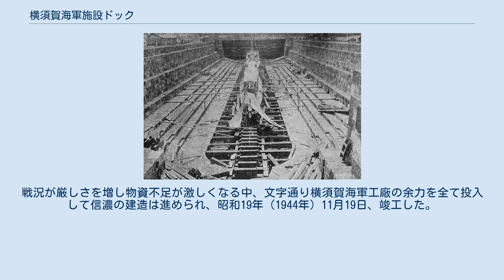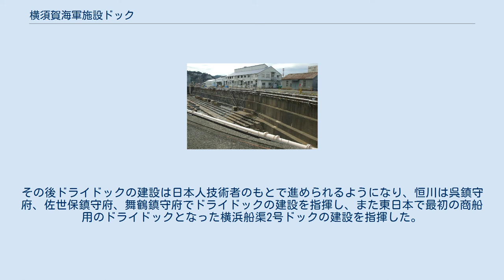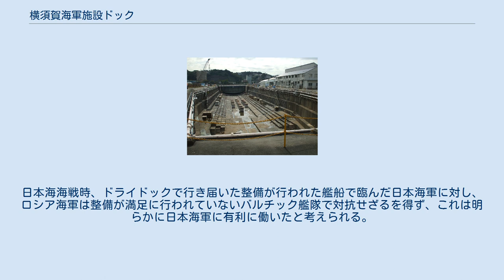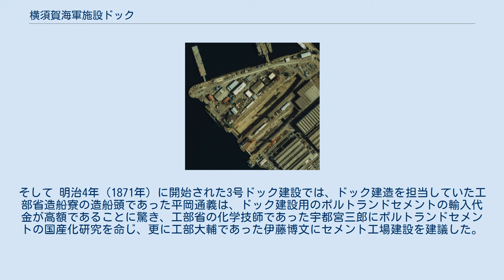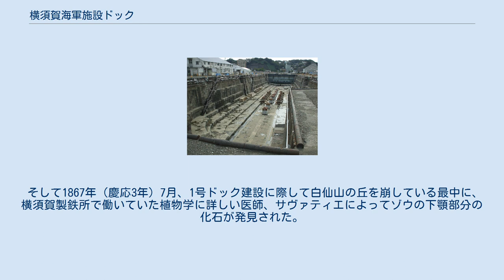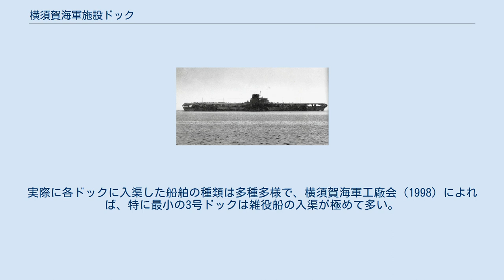横須賀海軍施設ドック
1874年の完成当時の原型をほぼとどめている現役ドライドックである、横須賀海軍施設3号ドック。
 横須賀海軍施設ドック（よこすかかいぐんしせつドック）は、神奈川県横須賀市の在日アメリカ海軍横須賀海軍施設内にあり、米海軍および海上自衛隊の艦艇修理に使用されている6基の乾ドックである。
最古の1号ドックは横須賀造船所時代の明治4年（1871年）に完成しているが、現在もなお使用されている。
最大の6号ドックは大和型戦艦の建造ならびに修理・改造を行うことを目的とし、昭和15年（1940年）に完成したドックであり、現在は米海軍空母の修理などに使用されている。
また当記事ではドックの付帯設備であるクレーン、ポンプ室等についても必要に応じて説明を加えていく。
 開国後、江戸幕府は西洋式の艦船の建造を開始し、また諸外国から艦船の購入を進めるようになった。
そのような中で西洋式の艦船を建造し改修、修理する施設の必要性が高まっていった。
江戸幕府は主にフランスの援助を仰ぎ、小栗忠順、レオン・ロッシュらが適所を検討した結果、現在の横須賀の地に慶応元年（1865年）に横須賀製鉄所（後の横須賀造船所）が開設された。
そして艦船を改修、修理する横須賀製鉄所内の主要施設として、慶応3年（1867年）にドライドックの建設が開始された。
現在の横須賀海軍施設1号ドックである。
 大政奉還から王政復古の大号令に至る一連の流れにより江戸幕府が廃され、明治政府が成立するが、横須賀造船所の建設は幕府時代と同様に進められることになった。
1号ドックは明治4年（1871年）に完成し、引き続き3号ドック、2号ドックが建設された。
1号ドック、3号ドックの建設時まではレオンス・ヴェルニーなどフランス人技術者のもとでドック建設が進められていたが、2号ドックについては設計段階ではフランス人が携わったものの、実際の工事場面では横須賀造船所で技術を学んだ恒川柳作が総責任者となってドックを完成へと導いた。
その後恒川は日本各地でドック建造に携わることになり、日本のドライドック建設の草分け的な存在となった。
 横須賀造船所は組織改革などを経て、横須賀海軍工廠となり、日本の海軍力増強に伴い規模の拡大が進んだ。
そのような中、明治38年（1905年）には軍艦の大型化に対応した4号ドックが完成し、さらに大正5年には第5号ドックが完成した。
5号ドックは当時激しさを増していた列強の建艦競争の中、完成直後に延長工事が行われることになり、大正13年（1924年）に延長工事は完成した。
なお4号ドックも昭和3年（1928年）に艦艇の大型化などに対応するために延長工事が開始され、翌昭和4年（1929年）に完成した。
 日本は昭和9年（1934年）にワシントン海軍軍縮条約からの脱退を宣言し、昭和11年（1936年）にはロンドン海軍軍縮条約からも脱退し、その結果激しい海軍の軍拡競争が行われることになった。
そのような中、昭和10年（1935年）に大和型戦艦の建造および改修、修理が可能な大規模なドックとして、6号ドックの建設が開始され、また昭和11年（1936年）には、明治初年に完成した1号ドックの延長工事が行われた。
6号ドックは昭和15年（1940年）に完成し、6号ドックを使用して当初大和型戦艦の三番艦となる予定であった信濃が建造されたが、進水後呉海軍工廠へ回航される途中、米潜水艦アーチャーフィッシュの魚雷攻撃を受け沈没した。
なお、4号ドックでは昭和18年（1943年）から昭和19年（1944年）にかけて再延長工事が行われ、1号から6号ドックは現在の規模となった。
 終戦後、横須賀海軍工廠は連合軍に接収されることになり、1号から6号ドックもまた接収された。
昭和22年（1947年）には米海軍艦船修理廠が発足し、各ドックではアメリカ海軍艦船の改修、修理が行われるようになった。
特に横須賀が米第七艦隊の事実上の母港として空母の配備が開始されると、最大の6号ドックでは米空母の改修、修理が行われるようになった。
令和初期の現在も、明治初年に完成した1号ドックを始めとする、戦前に造られたドライドックでは米海軍、海上自衛隊の艦船の改修、修理が行われ続けている。
 嘉永6年（1853年）、ペリー艦隊が来航し、翌嘉永7年（1854年）には日米和親条約が締結され、日本の鎖国体制は終焉を迎えた。
そのような中、江戸幕府は嘉永6年（1...